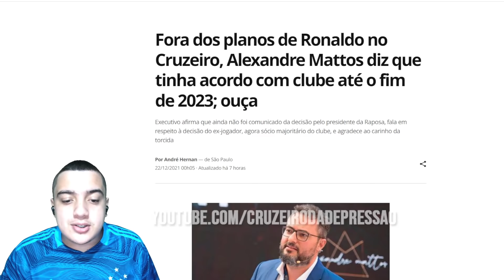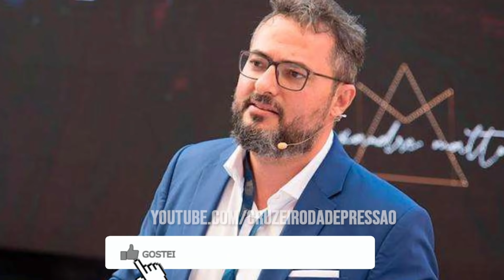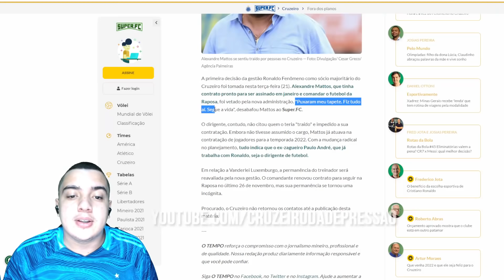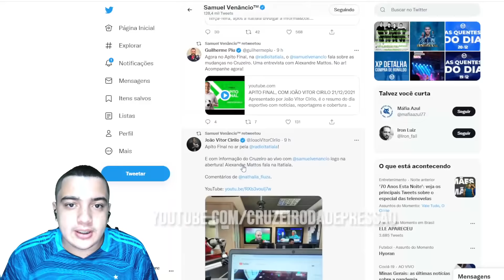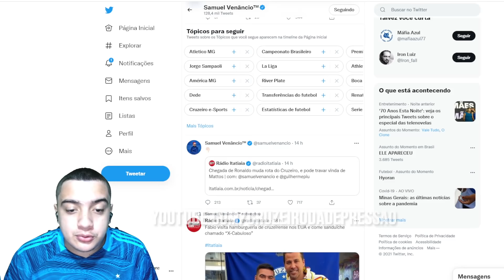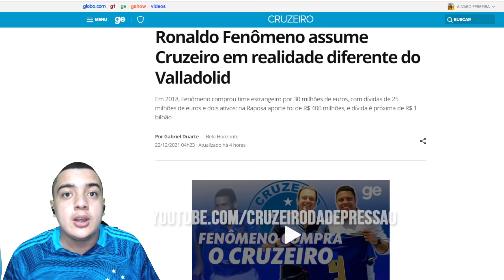🔥😲 MINHA NOSSA, VIU ESSA? MATTOS DESABAFA SOBRE SAÍDA DO CRUZEIRO!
✔️ TT : @CruzeiroDepre1
✔️ FACE : @CruzeiroDepre
✔️ INST4 : @cruzeirodepre